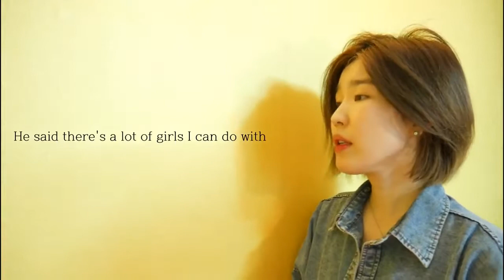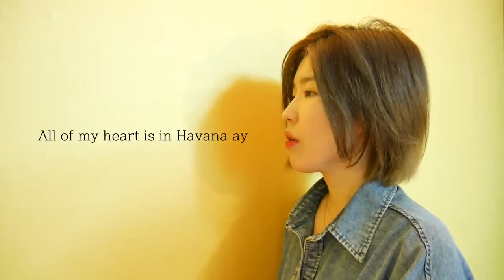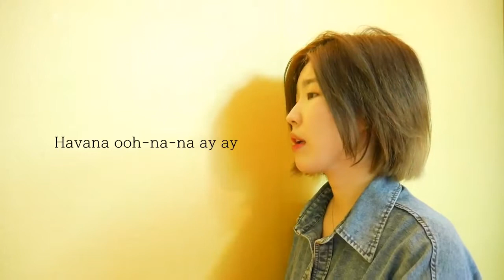Camila Cabello - Havana Cover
It's All About Music